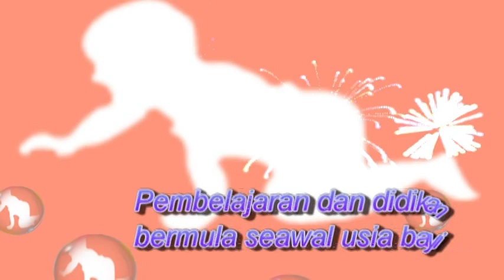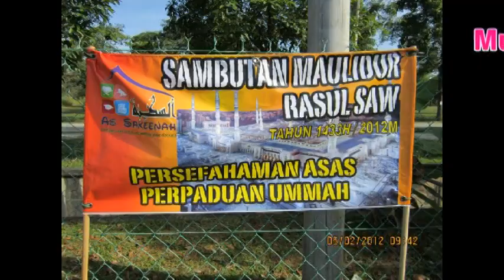AS SAKEENAH 2012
Montaj As Sakeenah 2012